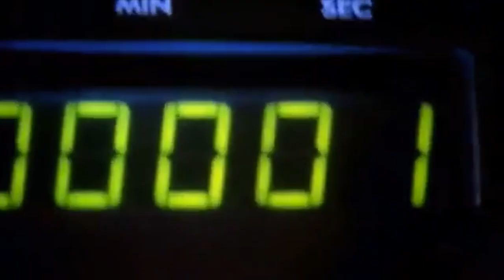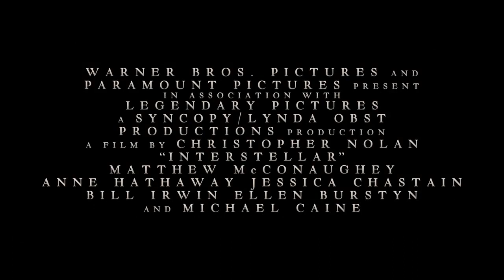Interstellar Official Trailer #3 (2014)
Fan-made trailer for new Christopher Nolan sci-fi movie.

Interstellar chronicles the adventures of a group of explorers who make use of a newly discovered wormhole to surpass the limitations on human space travel and conquer the vast distances involved in an interstellar voyage.

Movies Used:

12 Monkeys
2001: A Space Odyssey
Apollo 13
Back to the Future
Battleship
Cloud Atlas
Elysium
Get Smart
Gravity
Interstellar
Mud
Non-Stop
Oblivion
Prometheus
Rachel Getting Married
Spiderman 3
Stargate
Take Shelter
The Assassination of Jesse James by the Coward Robert Ford
The Dust Bowl
The Informant
The Lincoln Lawyer
The Time Being
Things People Do

TV Shows Used:

Battlestar Galactica
Body of Proof
CSI
Doctor Who
Lost (voice-over)
The Cosby Show (Bill Irwin clown footage)
True Detective

(plus two interviews: one with David Gyasi and one with the man of the year, Kip Thorne)